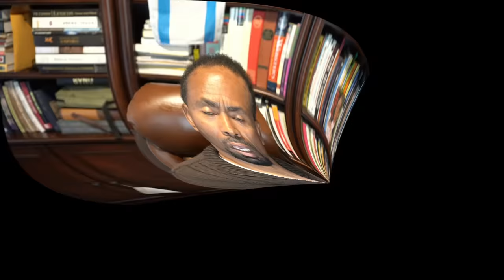Debt-Free Secret: How I Settled Over $80k in Debt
If you're looking for a Debt-Free Secret to help you settle over $80,000 in debt, then look no further! In this video, I'm sharing my secret with you, and how it helped me get rid of over $80,000 in debt in just 3 short years.

If you're struggling to get out of debt, then I highly recommend that you watch this video. I'll share with you my secret to fixing your financial problems and getting out of debt fast. With this Debt-Free Secret, you'll be able to reduce your monthly payments, get a better credit score, and finally settle over $80,000 in debt!
Ephraim Set off Settled and Closed over $80k Debt By Reading Tazadaq's Books, Attending Webinars . Kahan Tazadaq the deprogrammed enlightener has more testimonies then any other so-called creditor on the next. Tazadaq has saved clients thousands by only spending a few hundred.  If you want to remain in debt click off now, but if you want to live debt free